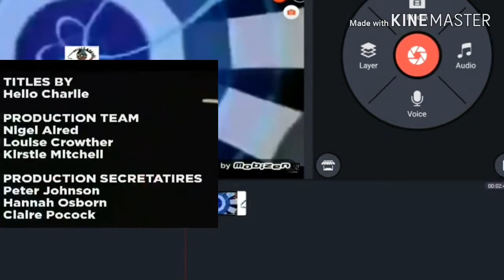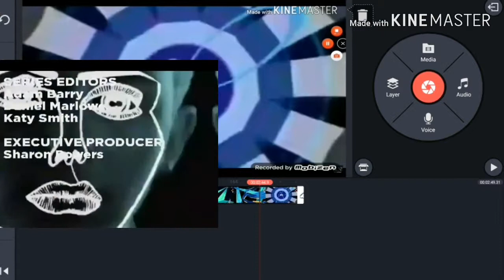BBUK3 Promo Days Titles Break ad And Ending Got Slow :/